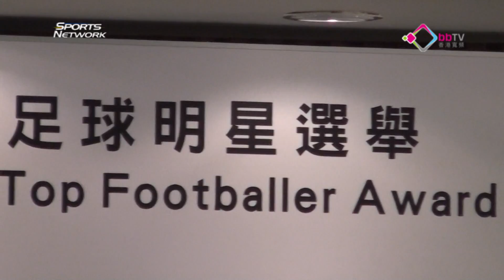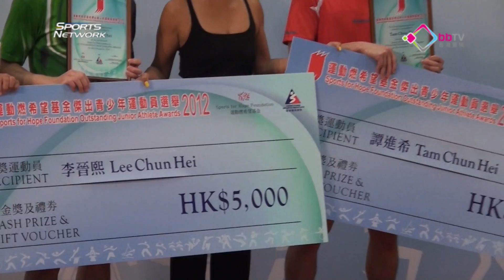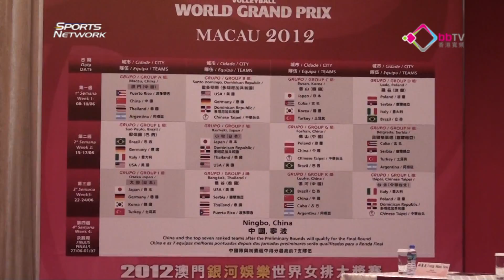Sports Network Ep54(2012-05-19)[HD]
香港寬頻香港新聞台全新製作的體育新聞雜誌式節目Sports Network。逢星期六下午一時半首播，三時半、五時半、晚上九時半、十一時半重播。郭子龍與大家緊貼本地體壇，放眼世界。本集內容：高尼路生涯最後一戰哭了／1:38 鐵血隊長難捨香港足球／4:50 傑志飛馬足總盃喜相逢／6:29 維拉學院香港覓球星／7:40 流浪揚威七人賽序幕戰／8:46 傑青運動員選舉十傑奪獎／11:23 甲一籃球永倫延續長勝／11:48 中國女排澳門為倫奧練兵／12:14 香港新秀熱爆五人冰球賽